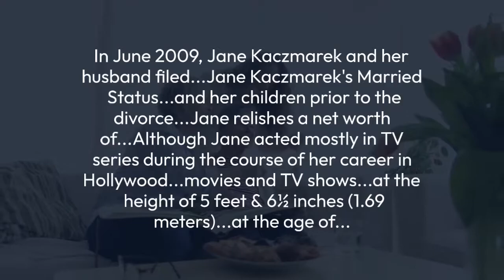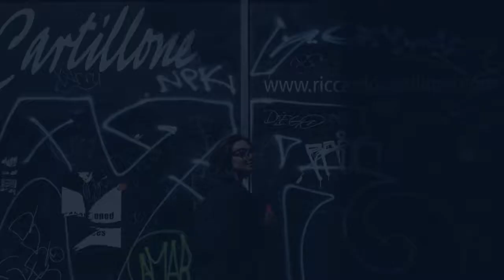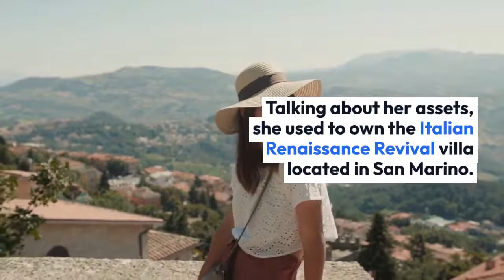Jane Kaczmarek Age, Married Status, Children, Movies, Net Worth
Actress Jane Kaczmarek is mostly known for playing the role of Lois Wilkerson in the hit TV show, Malcolm In The Middle (2000).

Interestingly, she received seven nominations consecutively at the Primetime Emmy Awards from 2001 to 2006 in the category of Outstanding Lead Actress in a Comedy Series.

Moreover, she received three Golden Globe nominations from 2001 to 2003 for the same role.

Jane was married to actor Bradley Whitford for sixteen years. Their wedding was held on 15th August 1992 in a private ceremony. Following the marriage, the pair welcomed their first child, Frances Whitford, into the world in January 1997.